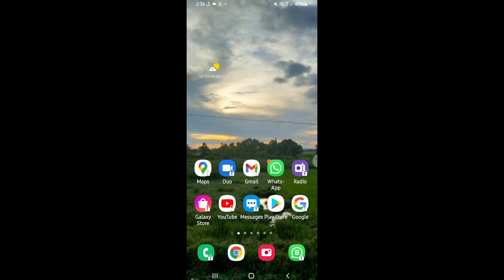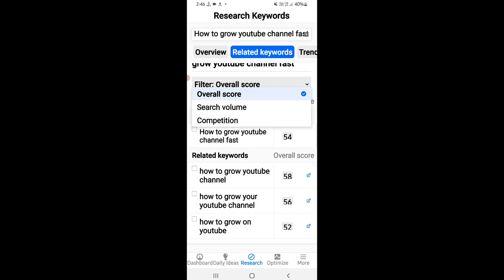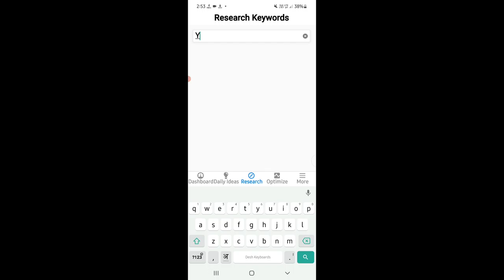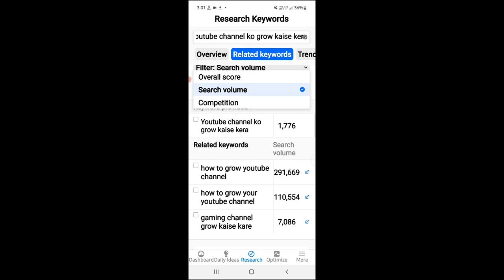अब हर वीडियो viral होगा||how to rank YouTube videos /keyword research in hindi 2021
your Quarries:
how to rank youtube videos
youtube seo
keyword research
how to rank youtube video fast

LED Ringlight

Green screen